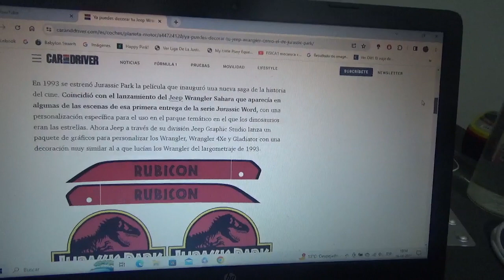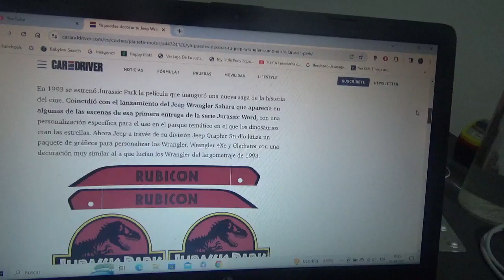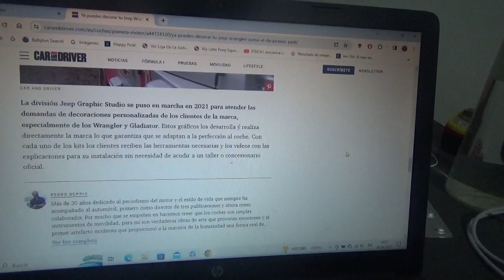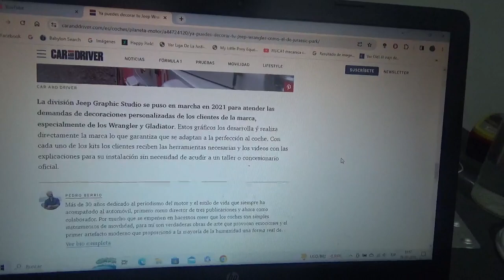Ahora se podrá decorar el Jeep Wrangler igual al de Jurassic Park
Con motivo de los 30 años del estreno de esta franquicia cinematográfica de este 2023 se lanzó este kit de personalización gráfica de parte de Jeep Graphic Studio